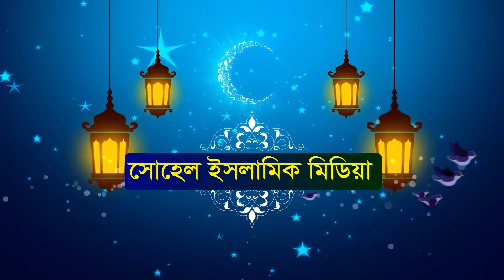হুজুর আমি এখন পানিতে দুধ মিশাই! গোলাম রব্বানীর চরম হাসির ওয়াজ Golam Rabbani Waz 2020, New Funny Waz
আলোচক: হযরত মাওঃ গোলাম রব্বানী যুক্তিবাদী
পরিবেশনায়ঃ সোহেল ইসলামিক মিডিয়া
পরিচালনায়ঃ সোহেল রানা
স্থানঃ  পাবনা সদর

👉🏿 প্রিয় দর্শক!! আমাদের এই চ্যানেলটিতে থাকবে- সকল ধরণের বাংলা ওয়াজ, ইসলামিক আলোচনা ও ইসলামিক গান। লাইক দিন,কমেন্ট করুন ও ইসলাম প্রচারের স্বার্থে শেয়ার করুন।

👉🏿বিঃদ্রঃ এই চ্যানেলের সমস্ত ভিডিও ওয়াজ, ইসলামিক আলোচনা ও ইসলামিক গান প্রোডাকশনের স্বত্বাধীকার (All video are Copyright By Sohel Islamic Media) | কোন ভিডিও কপি করে ফেসবুকে অথবা ইউটিউবে দিবেন না। কেউ কপি করলে আইনানুগ ব্যাবস্থা গ্রহন করা হবে।

◙◙ ANTI-PIRACY WARNING ◙◙
This content is Copyright To Sohel Islamic Media. Legal action will be taken against those who violate the copyright of the following material presented!